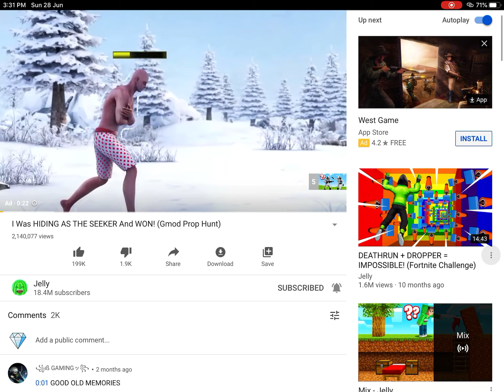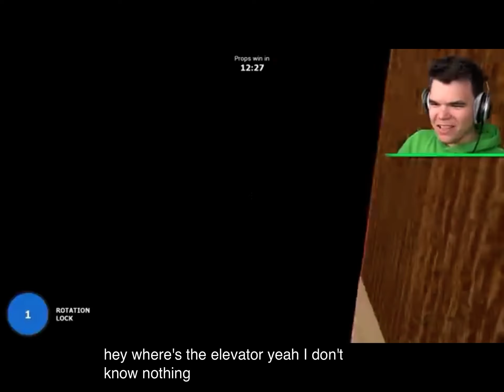I hid as a trash can in Prop Hunt (gmod)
Gmod prop hunt